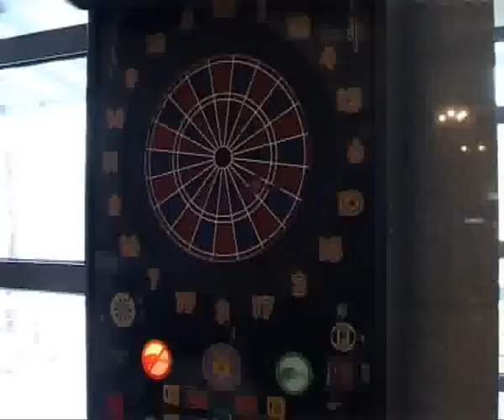SPOT ZA PROSLAVA GODISNJICE ABECEDA RADIO FRANKOPAN DUGA RESA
REKLAMNI SPOT ZA GODISNJICA ABECEDA RADIJA